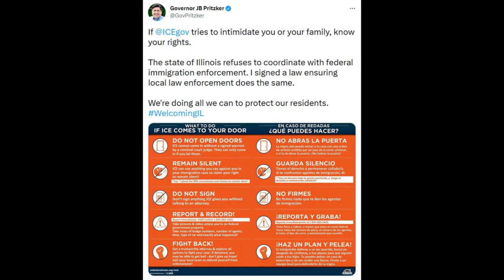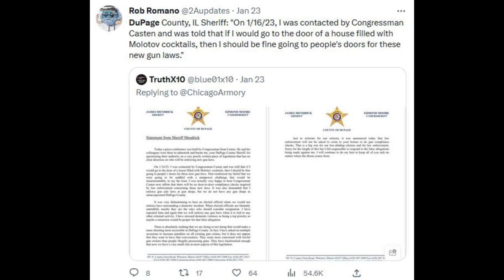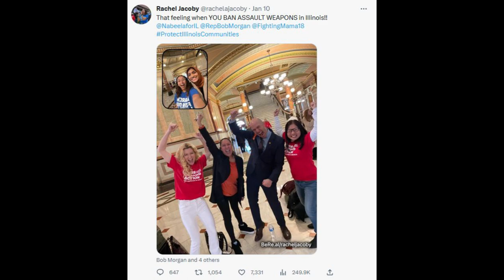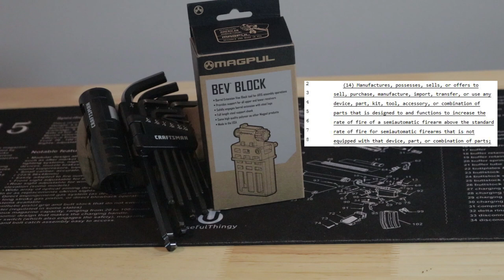What is banned under the new IL AWB?